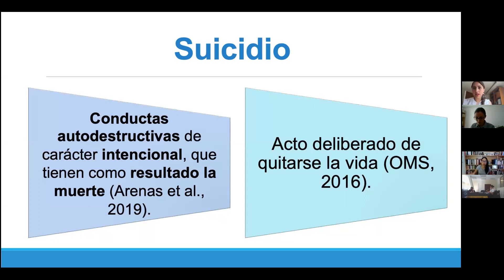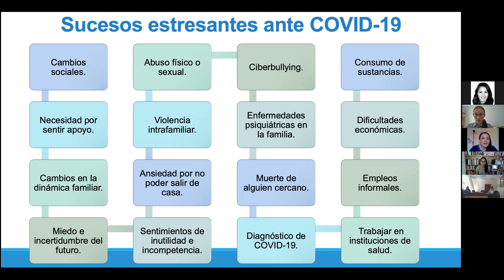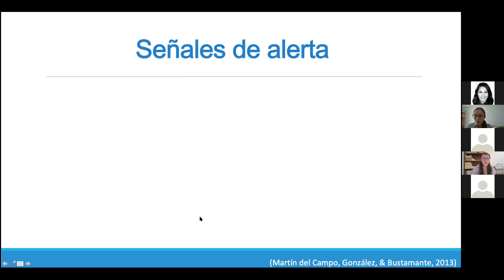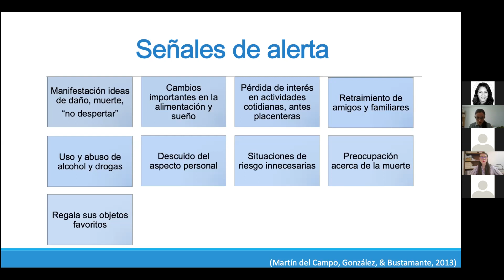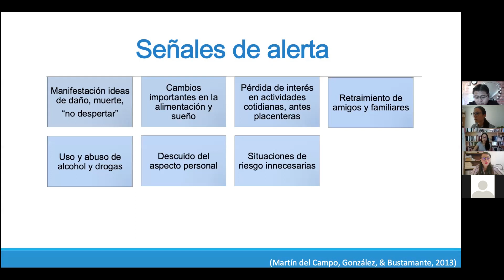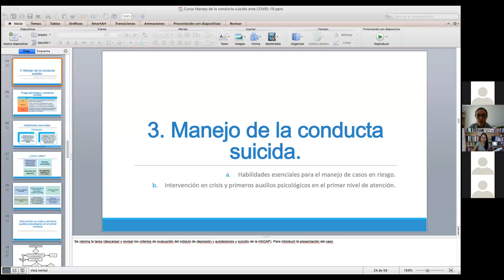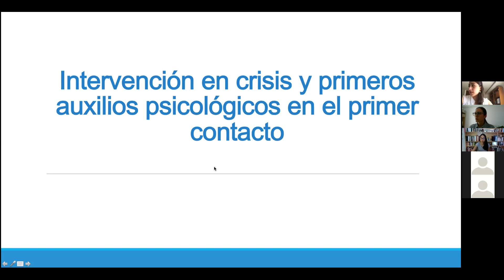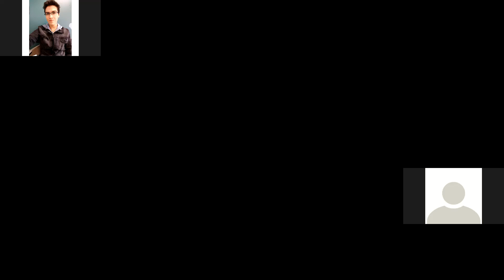Manejo Conducta Suicida 27 abr 2020